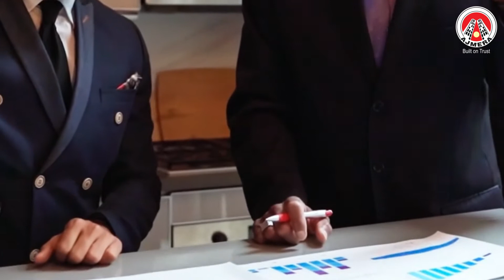Presenting CODENAME GOLDCHIP - Central Mumbai's 1st Integrated Lifestyle Business Centre.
A SUCCESS STORY MAY NOT ALWAYS BE NARRATED. AT TIMES, IT IS BETTER WHEN NOTICED. The identity of your business is indeed influenced by its address. And sometimes, being at the right place at the right time makes all the difference. Here is a place that is designed to reflect your growth and build opportunities towards your profitability.